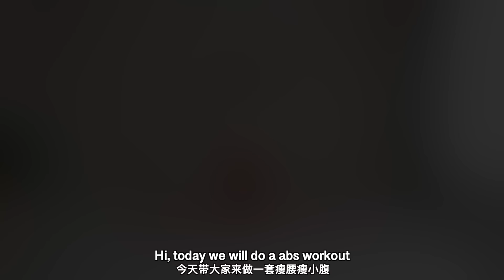My Daily 5-Minute Abs & Flat Belly Workout | Beginner Friendly, No Equipment!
XOXO,
April Han
NASM Certified Personal Trainer, Weight Loss Specialist, and Nutrition Coach